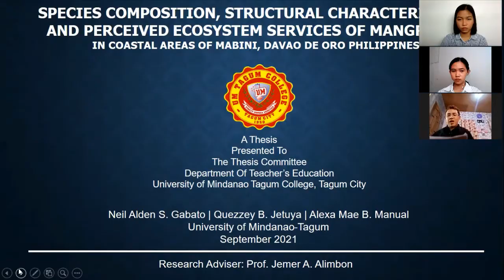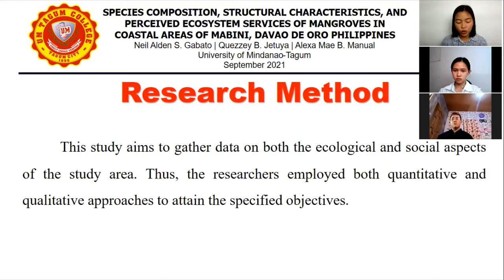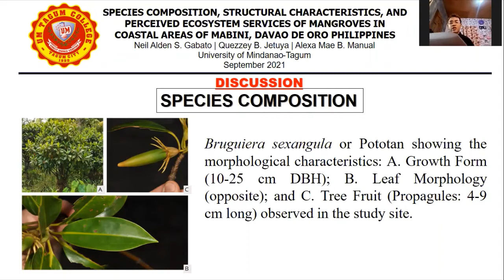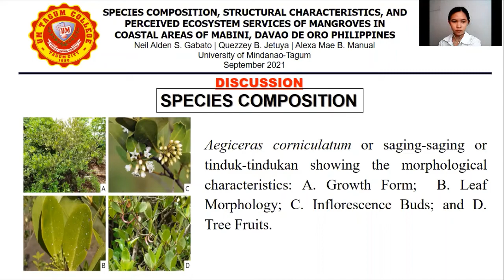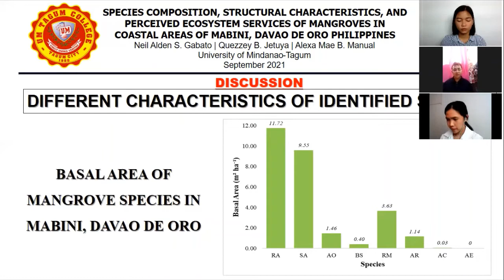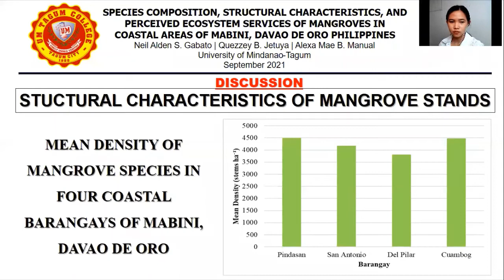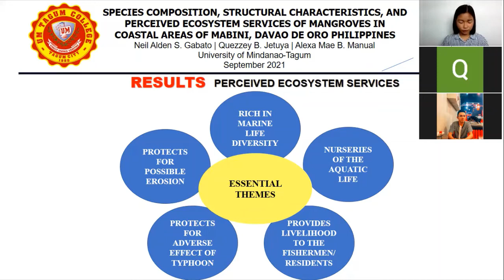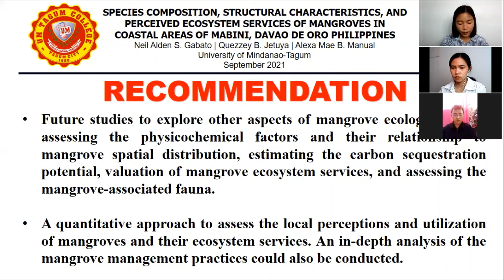GROUP 136 FINAL DEFENSE VIDEO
Research Title: STRUCTURAL CHARACTERISTICS, SPECIES COMPOSITION, AND PERCEIVED ECOSYSTEM SERVICES OF MANGROVES IN COASTAL AREA OF MABINI, DAVAO DE ORO, PHILIPPINES

Research Adviser: Jemer A. Alimbon

Members: Gabato, Neil Alden
                    Jetuya, Quezzey
                    Manual, Alexa Mae